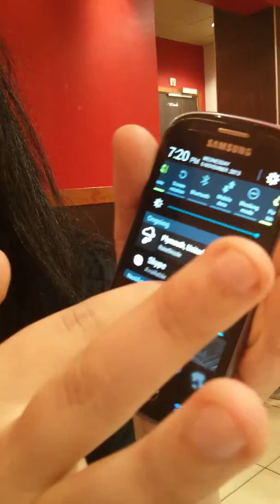KFC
Random vid